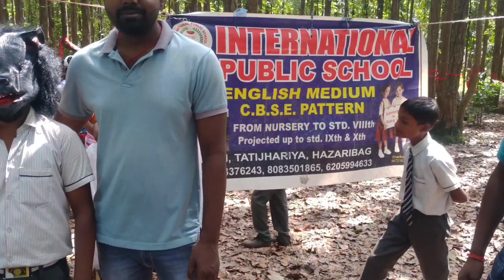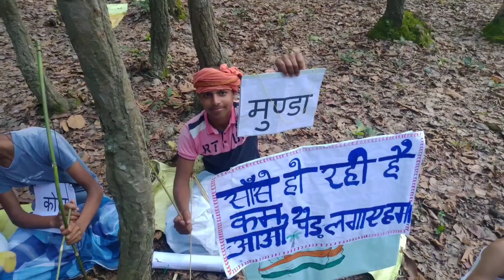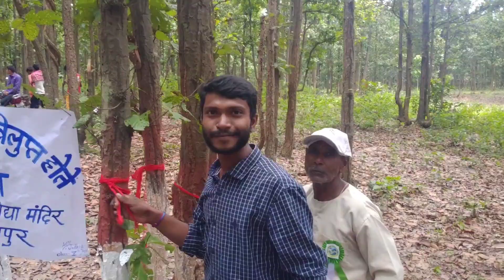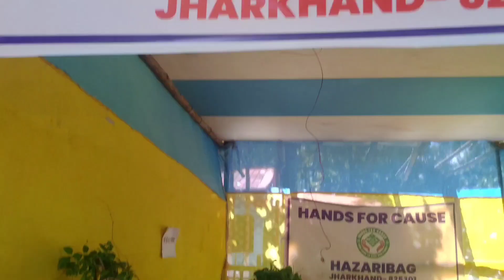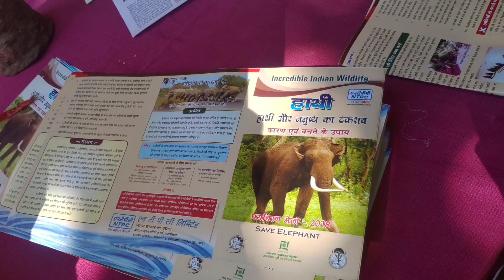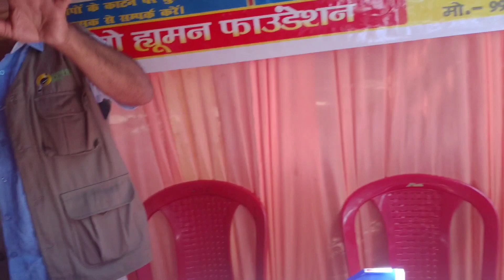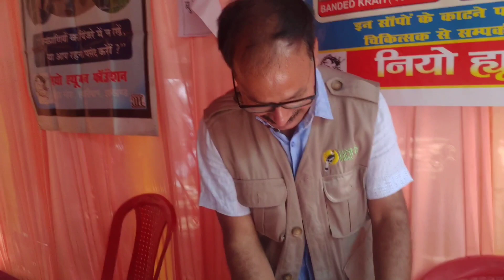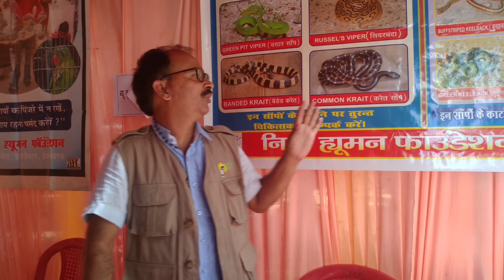dudhmatia mela tatijharia Hazaribagh, mja aa gya